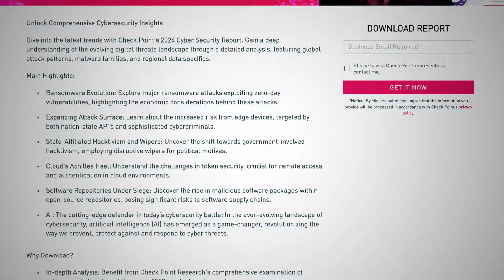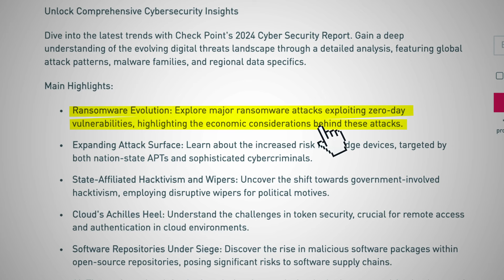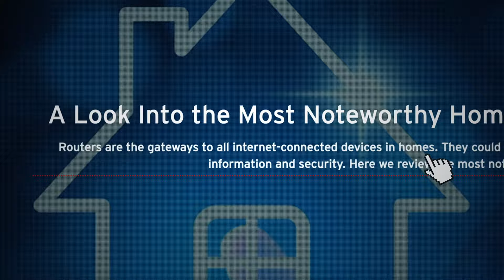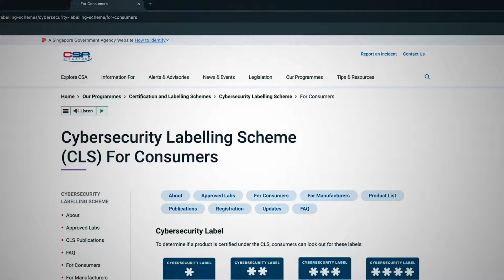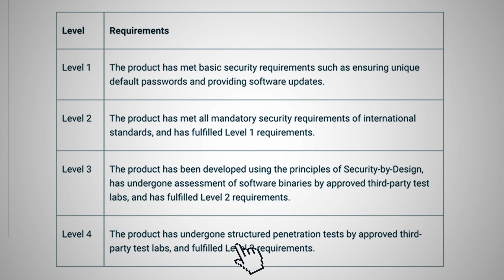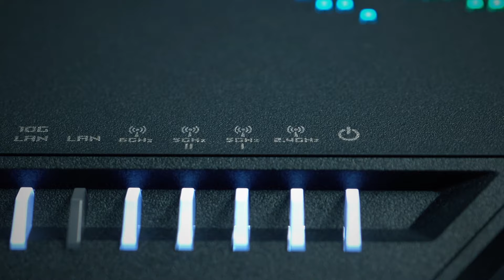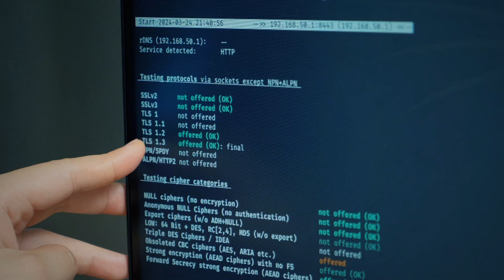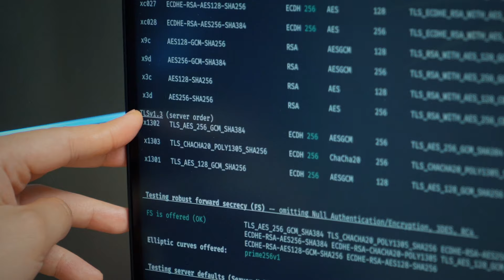What does it take to make the most secure Wi-Fi routers in Singapore?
Increasingly, most of us are chalking up numerous connected home appliances (IoT devices), but how can you be sure they don't compromise your home? Instead of worrying how you can secure all of them against cybersecurity attacks, why not secure your main home gateway with CLS certified router? Find out what that means, how to identify one, and what goes on behind the scenes to get a CLS certification!

(In collaboration with ASUS.)